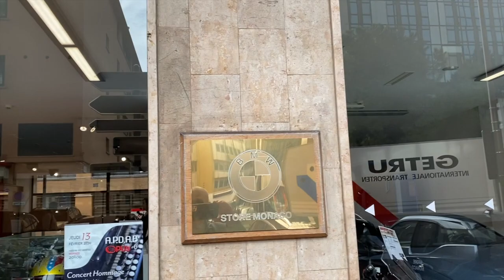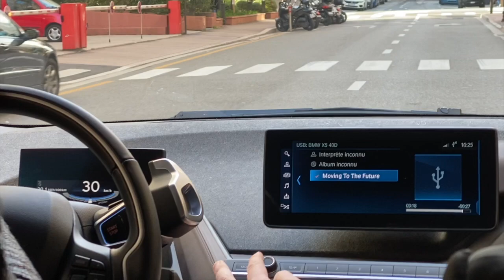BMW doc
BMW has made us the official sound of BMW. Starting in Monaco, our music is built into the fabric of all new cars. Press play and we play.